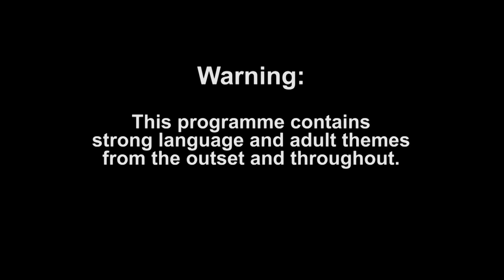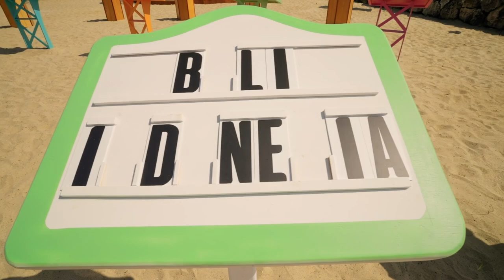Marnie Simpson Kickstarts The First Flirty And Foamy Paradise Game | All Star Shore 2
There's nothing like a foam party to begin this fierce competition! But can Vinny Guadagnino surpass the Jersey Shore win from last season?

Don't miss BRAND NEW All Star Shore streaming TONIGHT at 10pm on MTV UK and Paramount+!